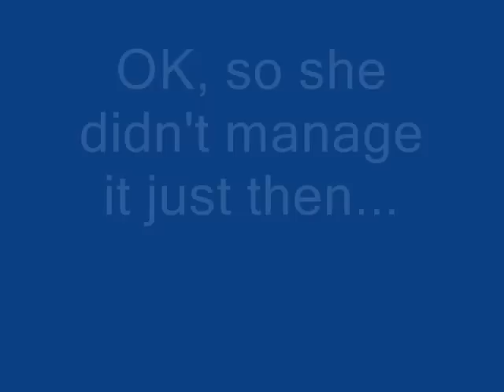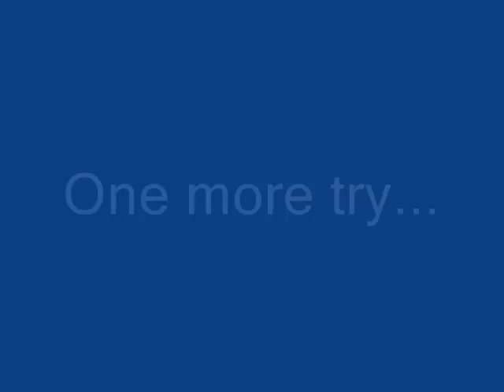Isla Walking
Isla walking. Some of her first steps recorded on 11 October 2008 when she was 10 and a half months. Scotland versus Norway on the telly!